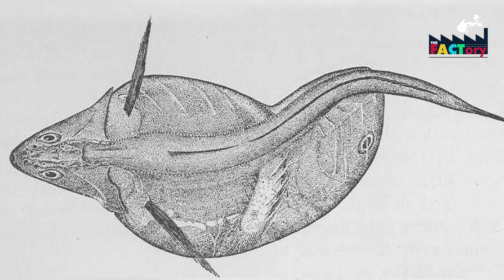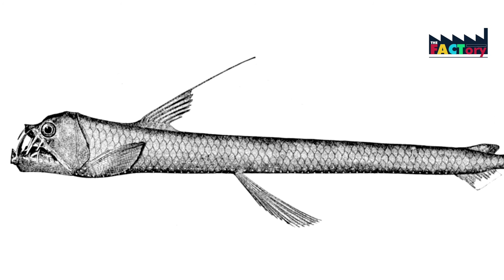10 Deep Sea Creatures You Dint Know Existed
Welcome to the factory.

Here are 10 of the deadliest sea creatures you didn't know ruled the deep waters.